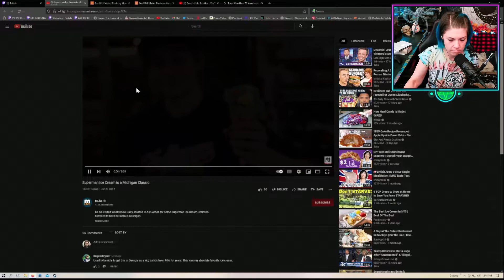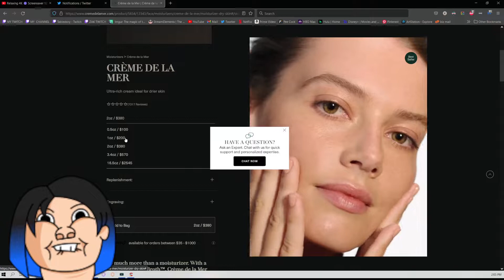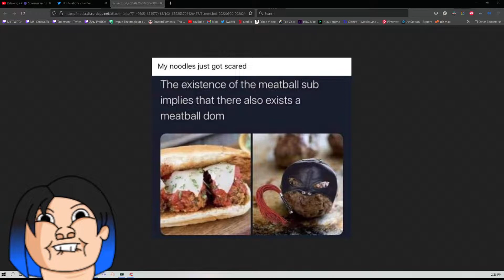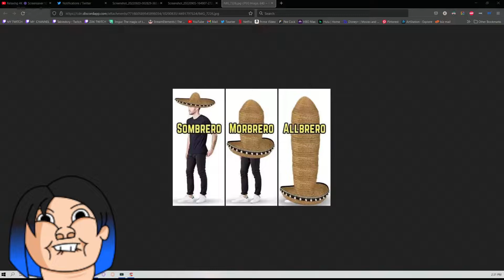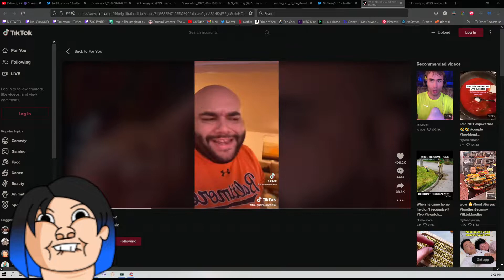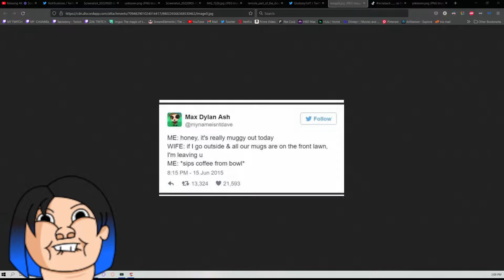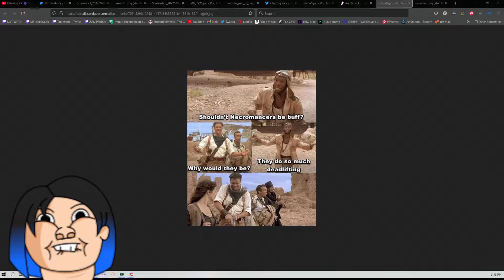Just Chatting with ClassyKatie: September 20th 2022